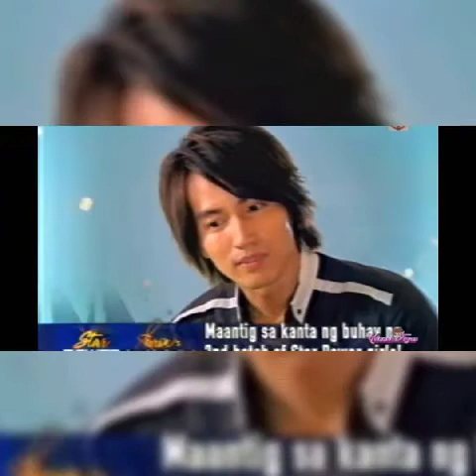JERRY YAN.... You're tattooed on my mind